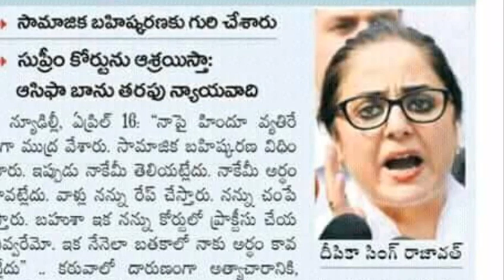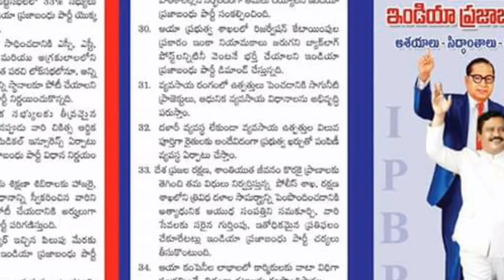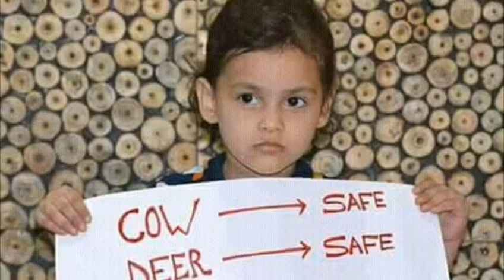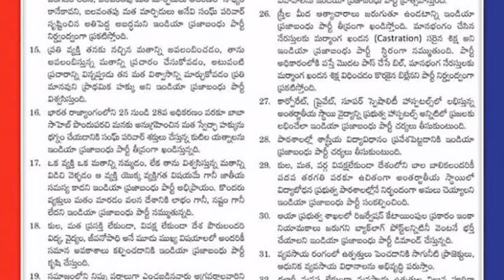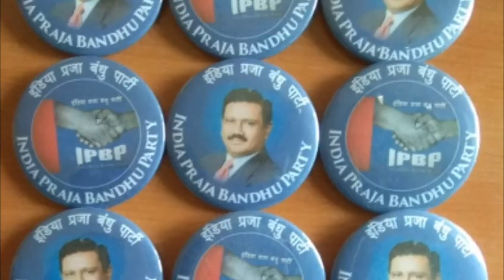India Praja Bandhu Party Song 04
IPBP Song 04